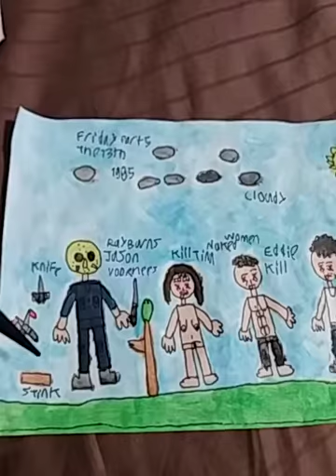Drawing Friday the 13th part 5 1985 roy burns